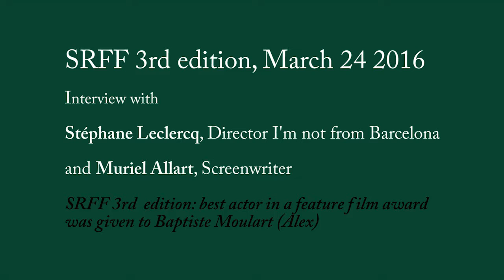Interview I'm not from Barcelona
SRFF 3rd edition, Interview with Stephane Leclerq, Belgium director I'm not from Barcelona (Belgium/Spain), and Belgium Screenwriter Muriel Allart

Belgium actor Baptiste Moulart won best actor for a narrative feature film at SRFF 3rd edition

Alex, a young Belgian, runs away from his family problems to rejoin Olivia in Barcelona, a Spanish girl he just met at a party. He arrives in a militant squat shared by young Europeans and illegal immigrants. To stay with Olivia, he will have to learn about commitment and to become an activist. At the risk of putting himself in danger and to move away from his family …